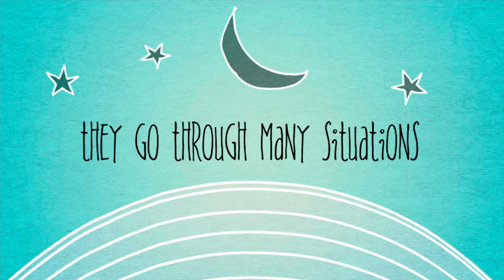Kevin and Gary Wishmann’s Adventures 2 (2024) Trailer